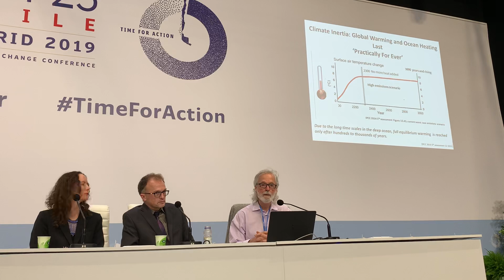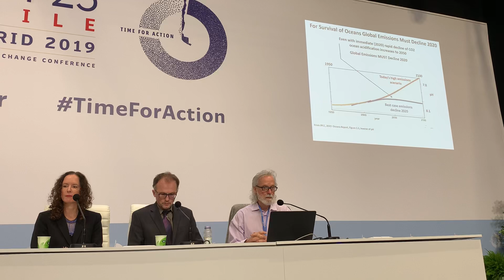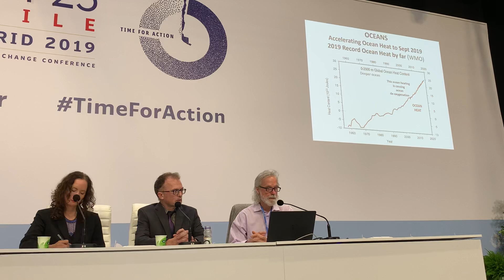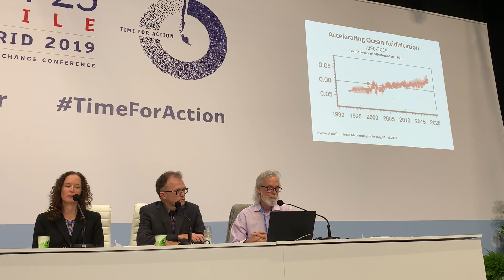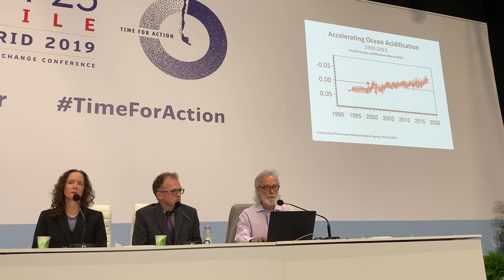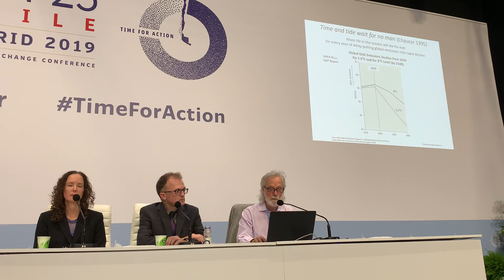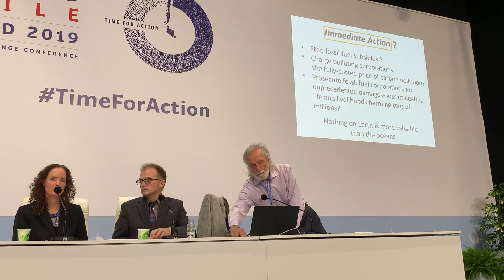Our Oceanic Climate Emergency: COP25 Madrid: Life on Land Needs Life in the Oceans: Part 2 of 2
Continuing on the climate emergency theme, myself, Peter Carter from the Climate Emergency Institute, and Regina Valdez discuss the oceans, and the scientific justification for an oceanic climate emergency. Clearly, as oceans warm, expand, acidify, and have reduced vertical mixing of oxygen and nutrients, the entire marine ecosystem from the base of the food chain to the highest trophic levels are all threatened. Life on land requires life in the oceans.